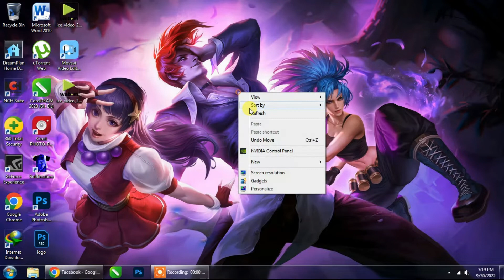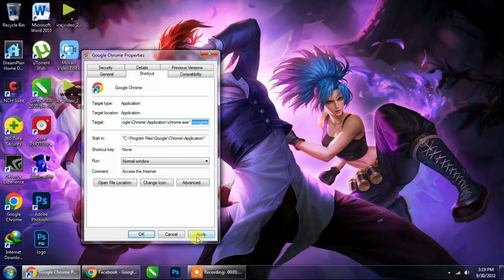Paano mag auto start incognito yung google chrome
google chrome Auto start incognito